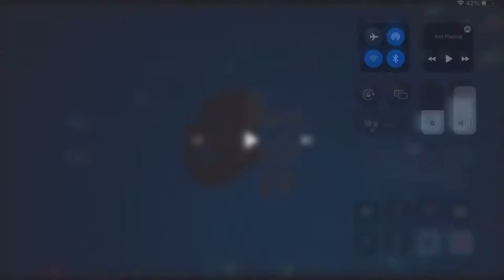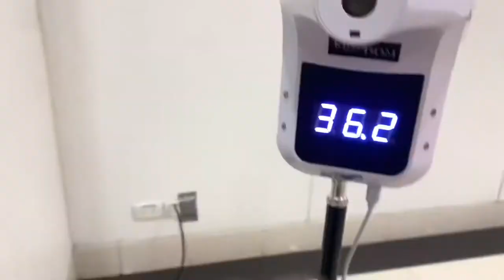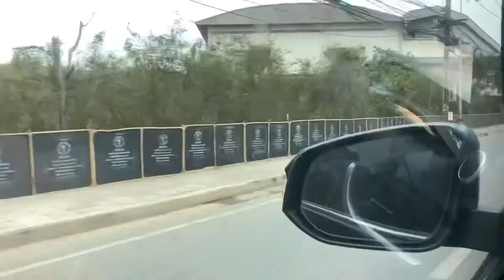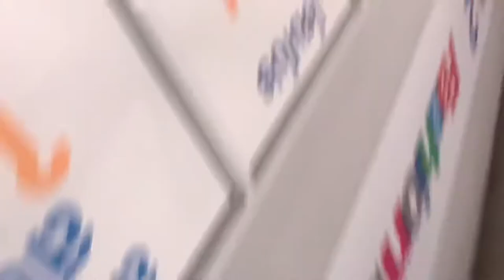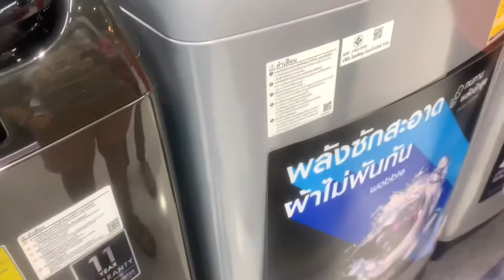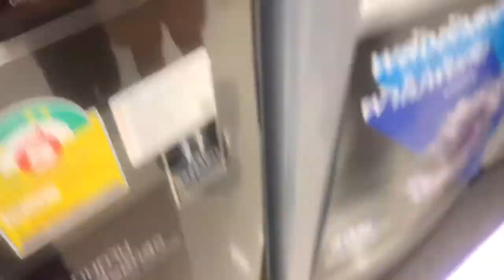Vlog #1 Going to Malls in Bangkok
Vlog #1 The first vlog that I have in my channel next video coming soon